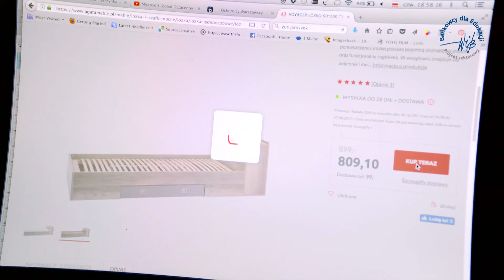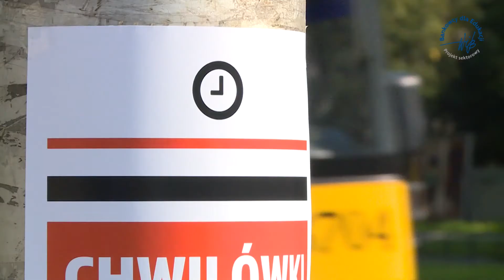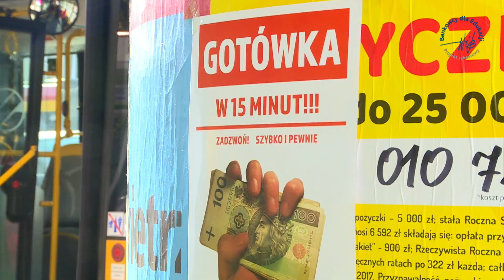Świadome pożyczanie: Odc. 3 - Czy warto pożyczać od każdego?